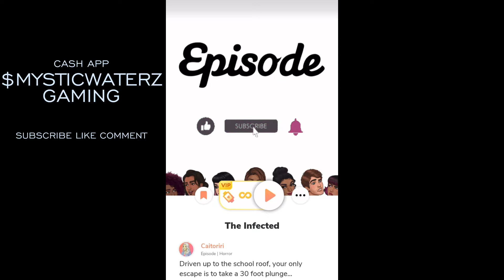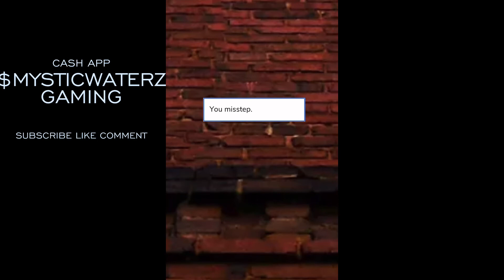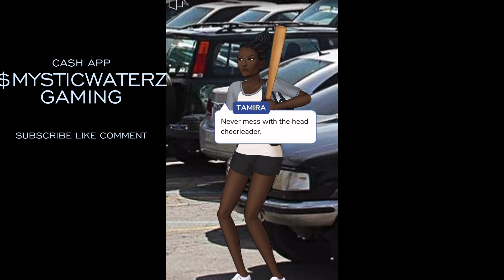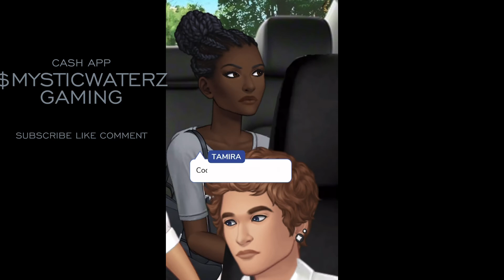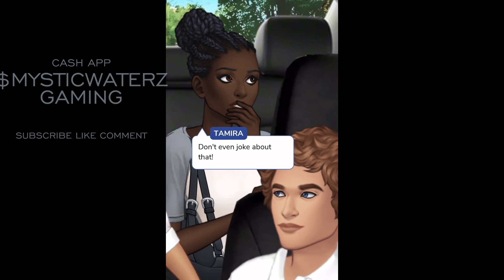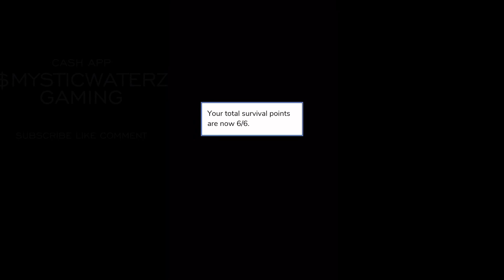Slide Down The Pole OR Get Eaten?! 🧟‍♀️The Infected #3 Episode Gameplay (Episode Choose Your Story)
A bad boy, a dumb jock, a nerd, a cheerleader, you, and the zombie apocalypse. Solve the outbreak's mysteries, find love, friendship, or just fight to survive.

The Infected
Episode
Playing Episode
Playing The Infected
Episode Gameplay
YouTuber